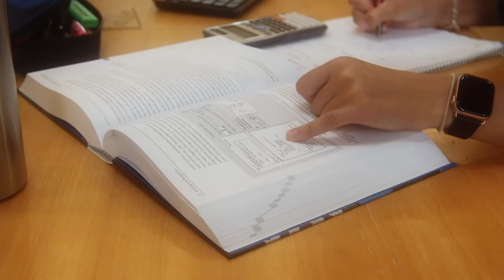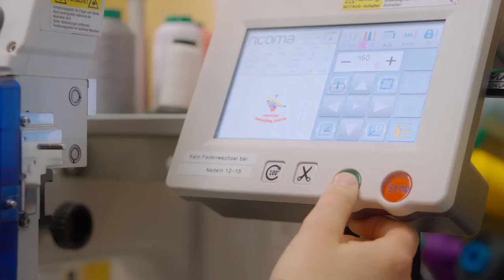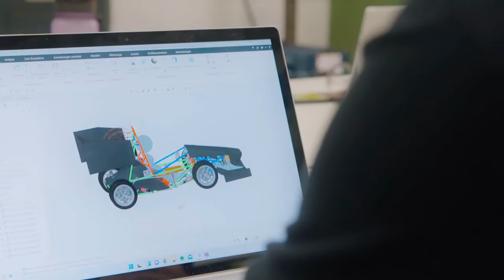Study in Baden-Württemberg at the HTWG Konstanz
Are you an international student and interested in studying in Baden-Württemberg? Get to know our University of Applied Sciences which is located directly at the Lake Constance where four countries meet. Round about 5.000 students pursue academic degrees here primarily in the areas of engineering, business and design. We have more than 90 partnerships with universities around the world.

Are you interested in doing your degree with us?

Video: Bengel Medienproduktion